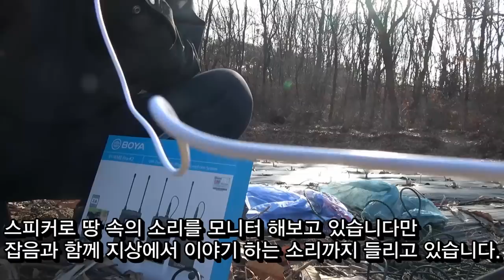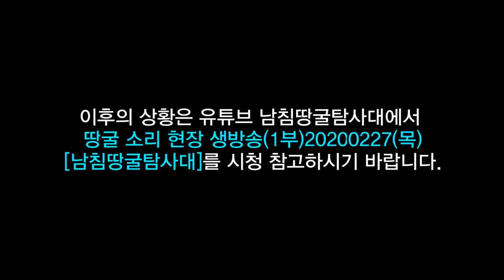20m 이 속에 그들이 존재한다 2020 02 27(목)[남침땅굴탐사대]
20미터 관정한 장소에 녹음기를 넣었더니 초반에
상당한 움직임이 포착되었습니다.
소스라치듯한 땅 속의 반응을 감지할 수 있었습니다.
저들은 한시도 무력 적화 도발을 포기한적이 없습니다.
대한민국 땅 깊숙한 곳에 또아리를 틀고 이제나 저제나 튀어 올라올날만 기다리고 있을뿐입니다.